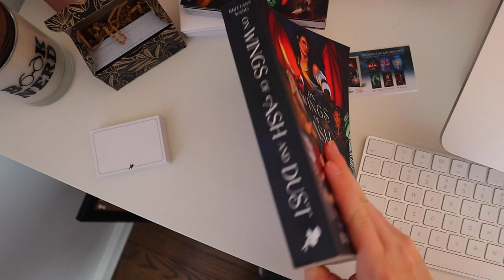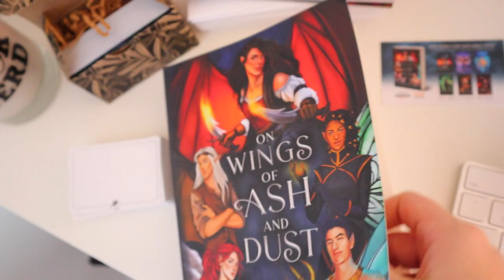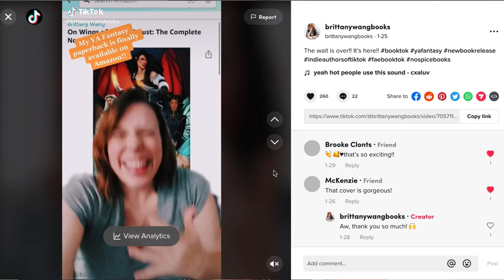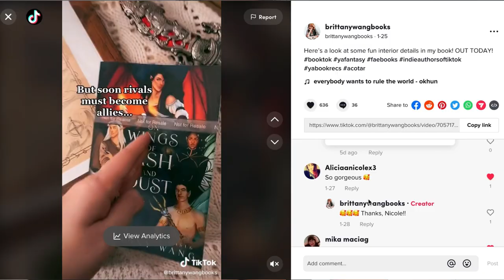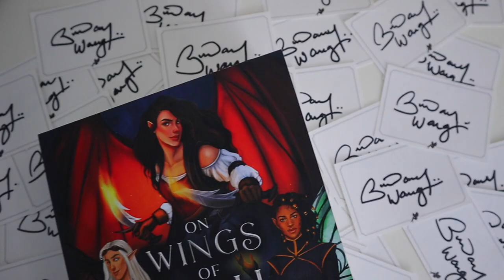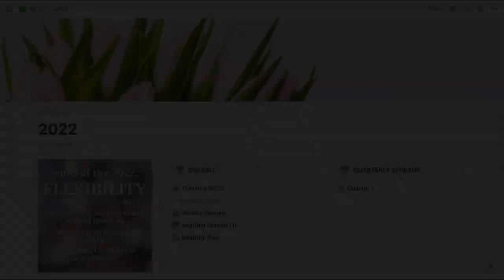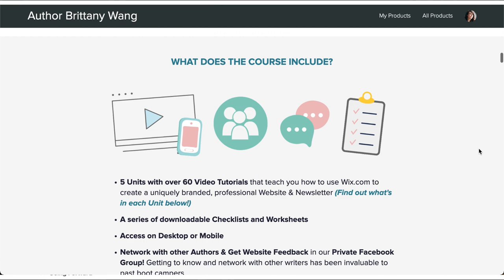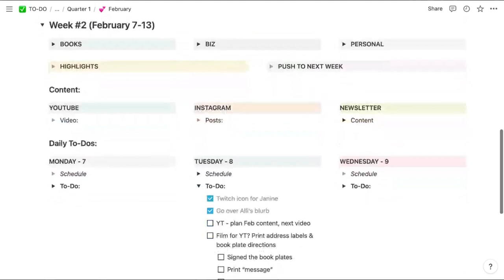📚 Published Author Writer Vlog | Writing Goals Update, Baby Gender Reveal + more! (February 2022)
Time for a writer vlog! Since publishing my paperback in January, let's see how I did with my other goals and what goals am I working on for February while I show you updates to my Notion pages. Plus, I'll share a quick baby update (with our gender reveal!).

Avery Labels

// TIME STAMPS //
0:00 Intro
0:55 January Recap
7:02 February Goals - Notion Update
11:13 New YouTube Video Ideas
12:41 Baby Update!